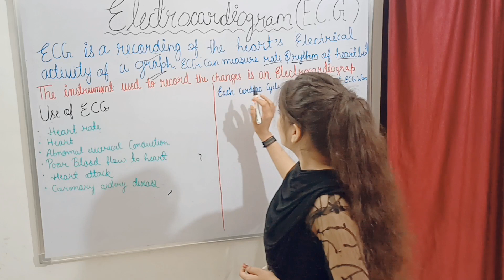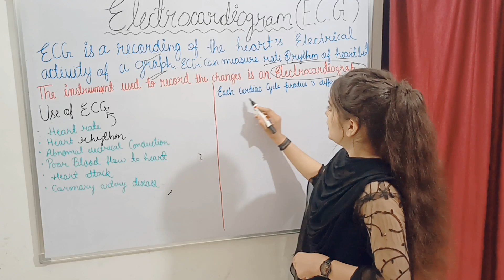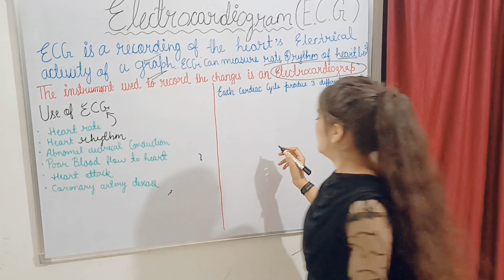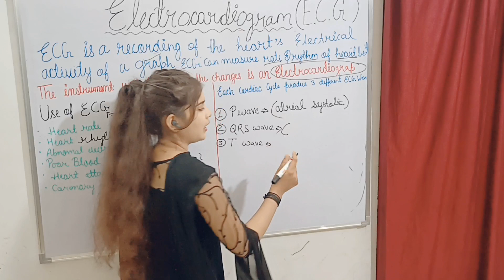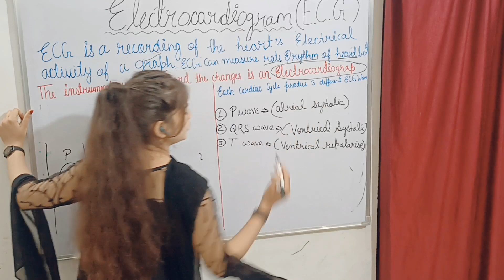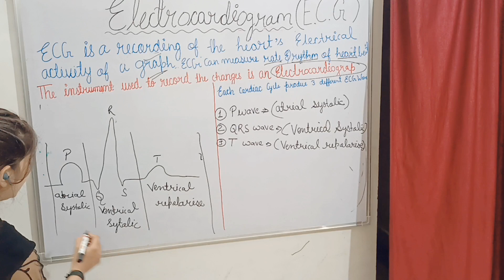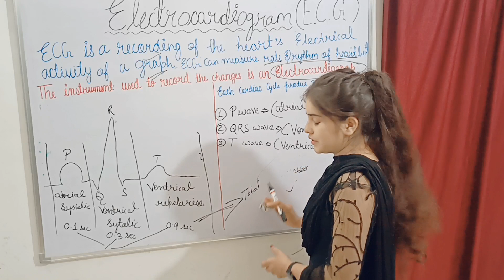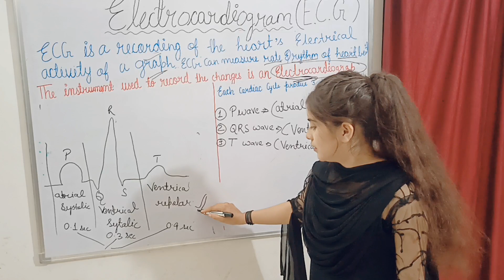Electrocardiogram (ECG)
In this vedio we are discussed about electrocardiogram ECG what is ECG and what does the graph showes about